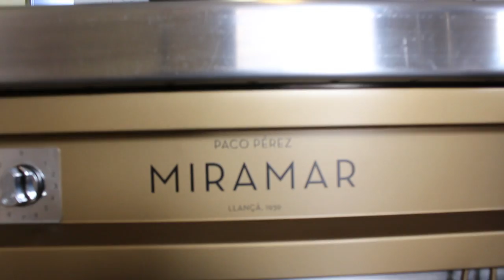20 AÑOS CON NARDIN